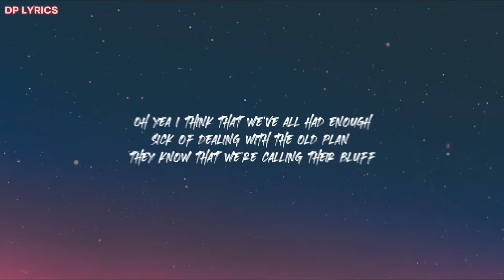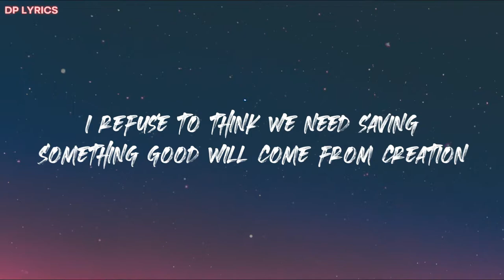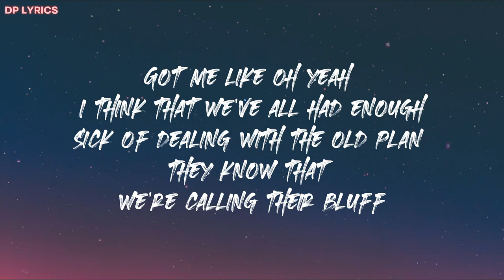NEFFEX - Enough (Lyrics)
📝Lyrics:

VERSE 1:
You can see the writing on the pavement
Young kids they’re growing up in basements
Online a whole new generation
Imma make mine so you better go take it
Old ways they need a new replacement
Decentralized can’t contain it
We’re changing lives yeah upgrading
Call it suicide of the old degeneration

PRE (2x):
What keeps you up at night yeah
Make all the demons quiet yeah
We were built to thrive yeah
I think that we’ve all had enough

HOOK:
Oh yea I think that we’ve all had enough
Sick of dealing with the old plan they know that we’re calling their bluff
Got me like oh yeah I think that we’ve all had enough

VERSE 2:
It’s too late to try and go contain it
A generation fueled by creation
We live lives on a small screen nation
We control the airwaves no negotiation
I refuse to think we need saving
Something good will come from creation
And when we think the world is too anxious
We’ll adapt evolve survive and save it